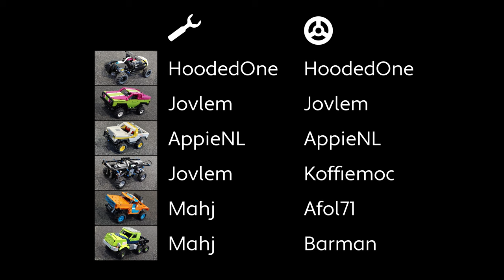Trucktrial 56mm - Phase II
Second run of a small-scale truck trial. 56mm is the maximum diameter of the wheels.